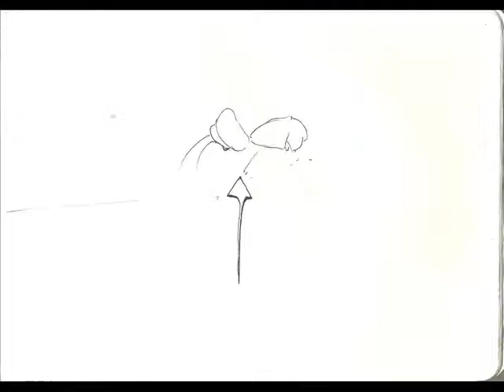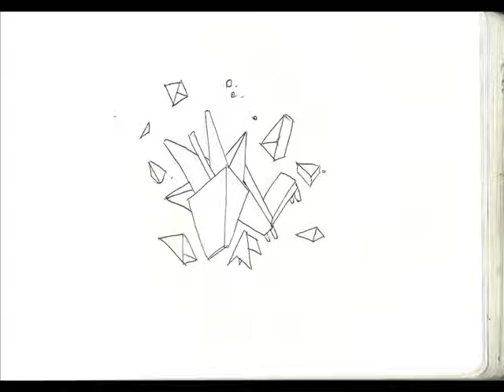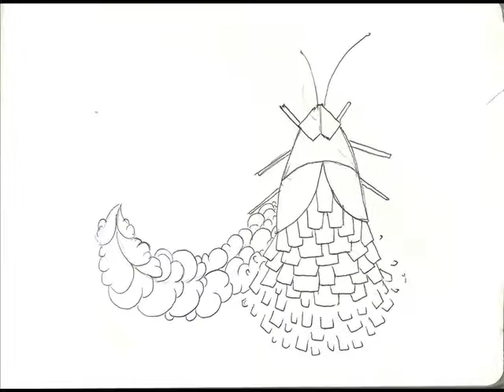PAPEL CALIENTE - DRAWBOOK SEQUENCE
esta es mi primer secuencia de dibujos con 100 hojas en una libreta
usando moviemakerr